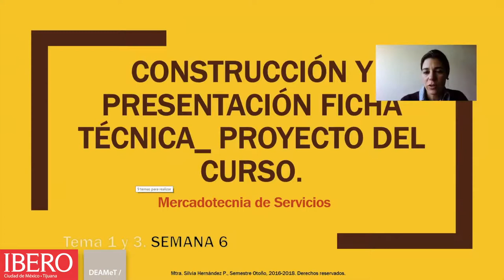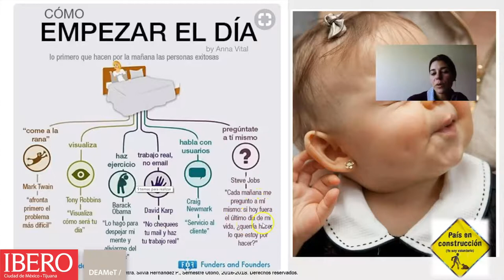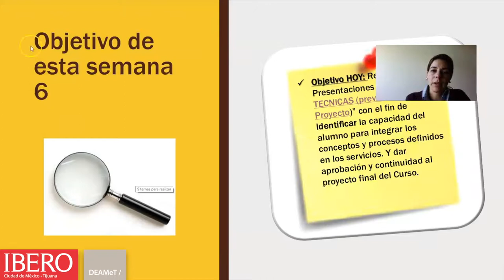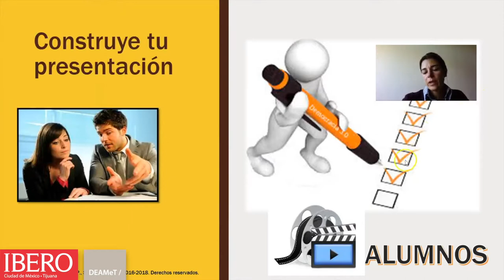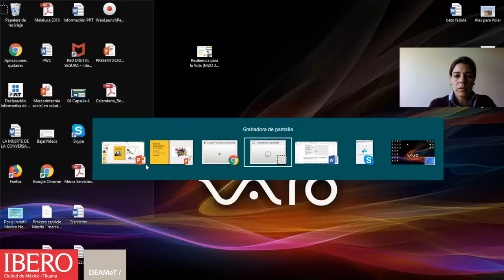Semana 6 Merca de Servicios